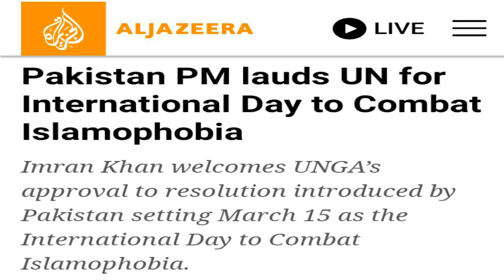UN Sets March 15 as International Day to Combat Islamophobia | Smart Shiksha Academy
The U.N. General Assembly approved a resolution Tuesday setting March 15 as the International Day to Combat Islamophobia.

Smart Shiksha Academy